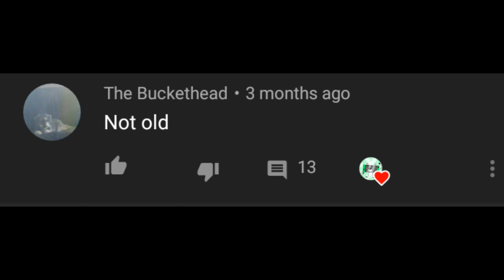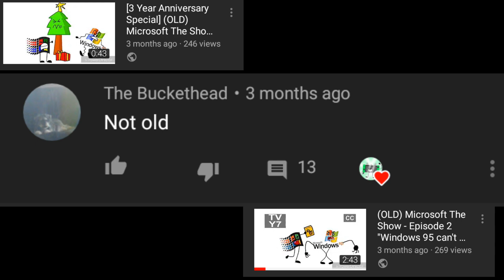Proof for The Buckethead